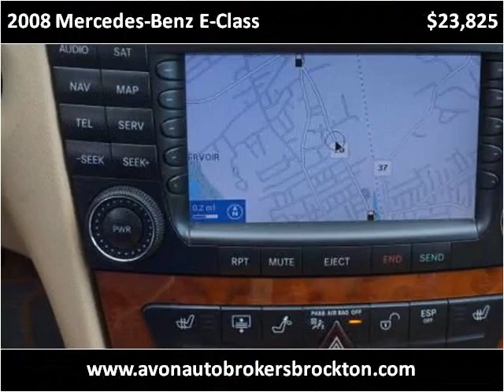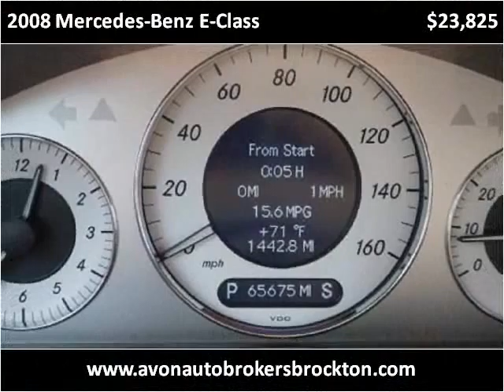2008 Mercedes-Benz E-Class Used Cars Brockton MA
This 2008 Mercedes-Benz E-Class is available from Avon Auto Brokers Brockton.